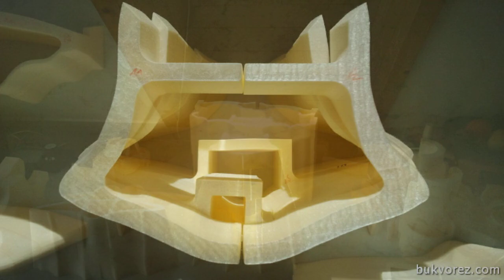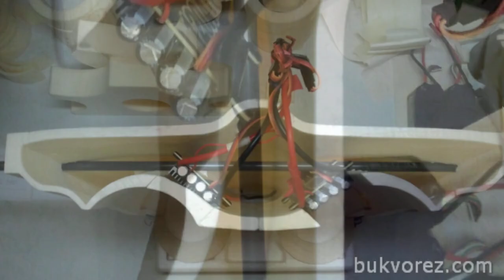AeroTetris Model MIG-29/MIG-29UB, 2100 mm (A)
AeroTetris Model MIG-29/MIG-29UB, 2100 mm
George building and flight
Number of components - 280 pc
CNC cutting length - 178573 mm
Weight glued full - 850 gr
For 2x90mm EDF
One parcel 620x590x250mm
Weight parcel 4000gr
Shipping is not included in the price
Shipping to any country for 3-20 days